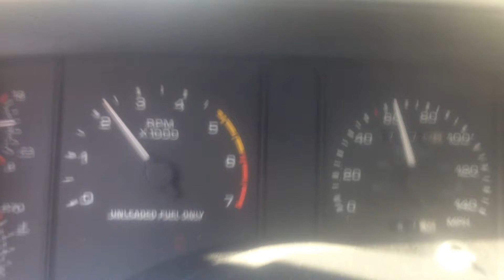Supercharged 302 notchback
H/C/I supercharged notch tuned by Mike Post.